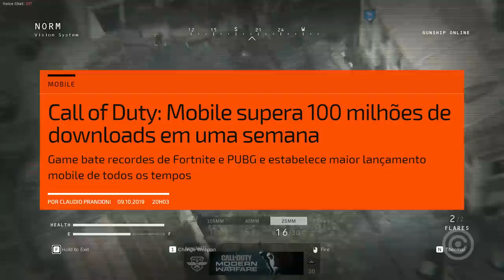Call of Duty Mobile e a SKIN de 1200 Reais FRAUDADA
Entenda como que Call of Duty Mobile está FRAUDANDO seus fãs com uma SKIN de 1200 REAIS.